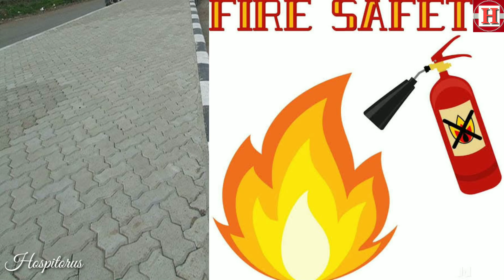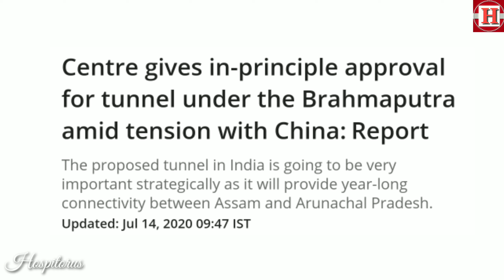ചൈനയെ വളഞ്ഞിട്ട് പിടിക്കാൻ തുരങ്കവമായി ഇന്ത്യ! India to build tunnel under brahmaputra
ചൈനയെ വളഞ്ഞിട്ട് പിടിക്കാൻ തുരങ്കവമായി ഇന്ത്യ! ബ്രഹ്മപുത്ര നദിക്കരയിലൂടെ ടണൽ നിർമിക്കും !ചൈനയുടെ ഭീഷണിക്ക് പുല്ല് വില
Tunnel under the Brahmaputra to connect Gohpur and Numaligarh
Centre gives in-principle approval for tunnel under the Brahmaputra amid tension with China
India to build tunnel under brahmaputra

Hospitorus...